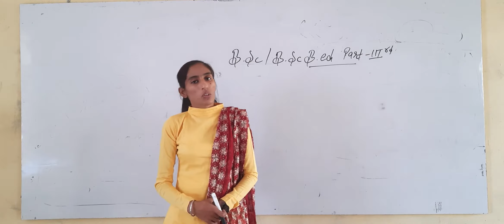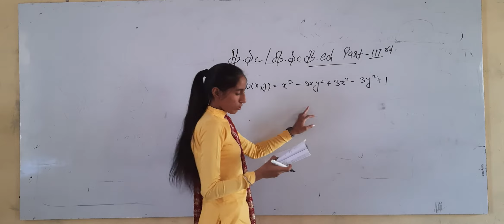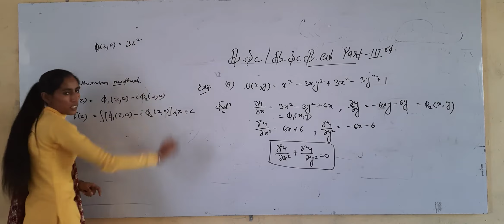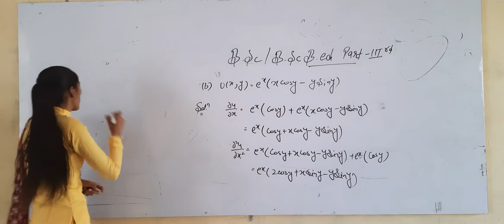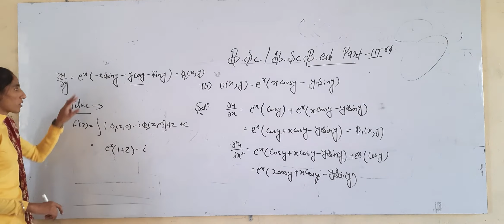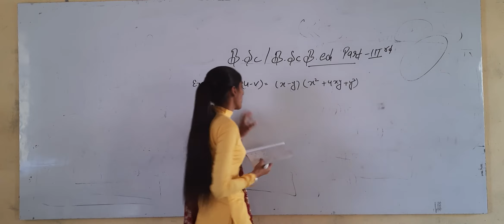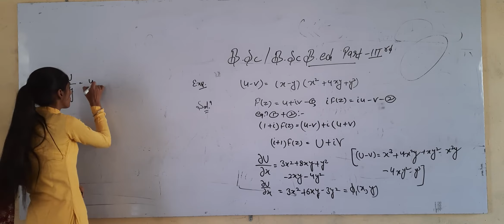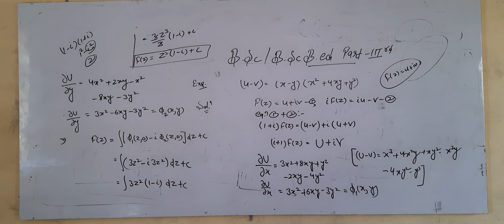Harmonic Function || lession -3 || B.Sc.& B.Sc, B.Ed. Part- 3 || Mathematics || MGSU Syllabus